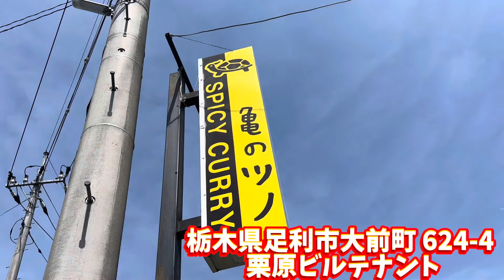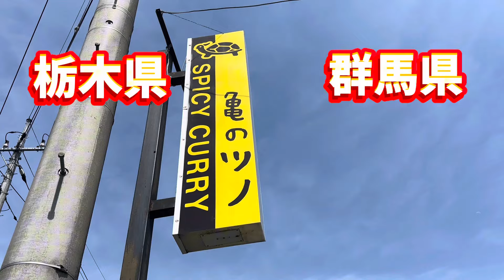【足利市】亀のツノ💚週替わりに変わる本格カレー🍛いろんな味がして楽しいカレー😌チキンカレーのチキンはほろほろ🍗カレーと一緒にラッシー😍👏ご飯はサフラン🍚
亀のツノ様
住所/栃木県足利市大前町642-4
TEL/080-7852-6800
定休日/水・木
営業時間/
月・火・日
11:00 - 15:00
金・土
11:00 - 15:00
18:00 - 20:00
亀のツノ様Instagram💚